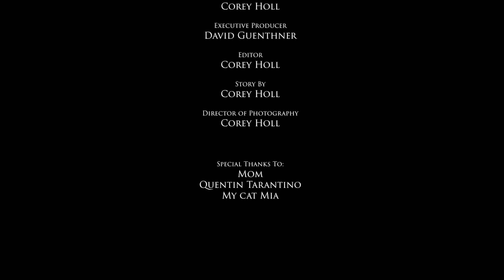OH! NO! ZOMBIES!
My first short film! More to come and better to come!